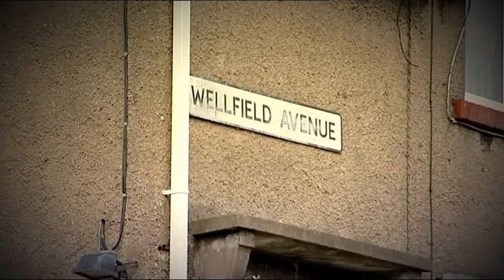Katherine Jenkins Piers Morgans Life Stories - Part 2 of 5